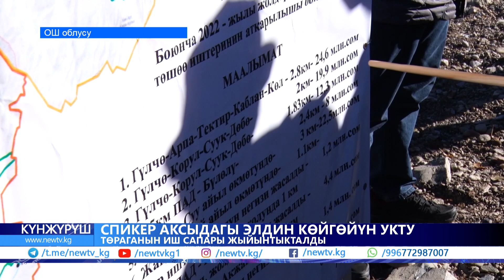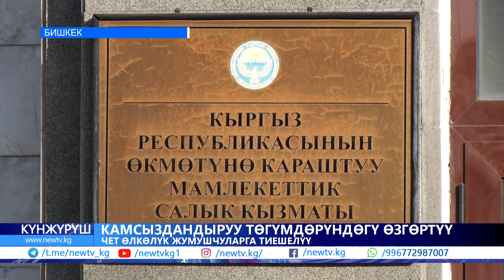Жасалма паспорт даядоого көмөктөшкөн. Террордук уюмдун мүчөсү кармалды \\ Күнжүрүш \\ 11.11.2022